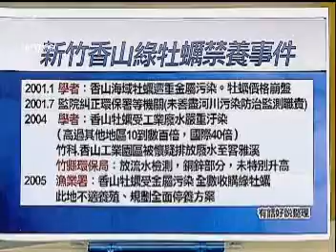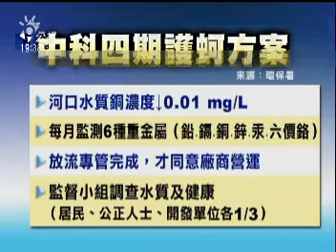1014中科四期有條件通過！ 蚵農下跪環評照過 管制提高 雲林彰化免驚？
中科四期環評引發彰、雲農漁民到環保署前抗議，爆發激烈衝突但還是「有條件」過關！何謂有條件過關？和原先的廢水標準有何變更？差異何在？中科廢水排放比105年標準更嚴格，民眾杞人憂天？

環評授權中科自行決定，報載中科傾向濁水溪？排放至雲林定案了嗎？光電產業廢水會不會衝擊農漁產業，綠牡蠣危機再現？對蚵農的保障夠嗎？

另外中科用水來源會不會與當地民生「爭水」？中科表示不會抽取地下水，而是在不影響農業用水的情況下，使用彰化農田水利會的水。但事實如何？